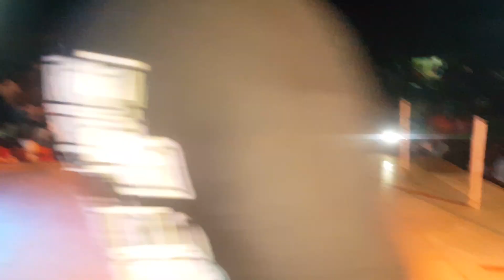Sallah show p5 misbahu.aka.anfara